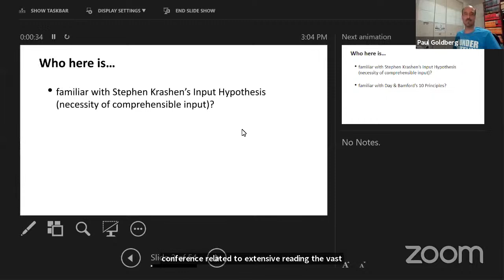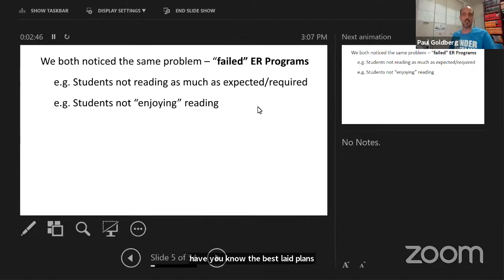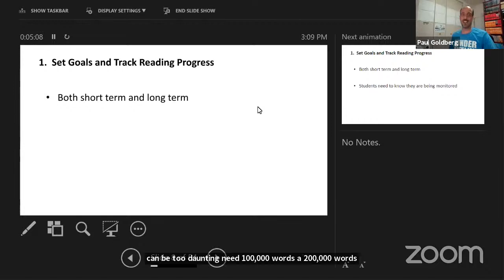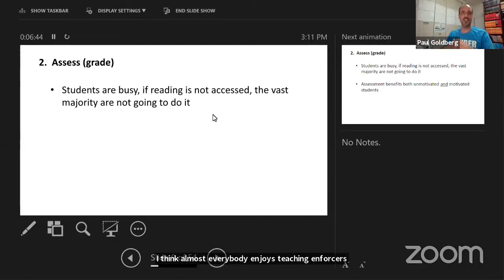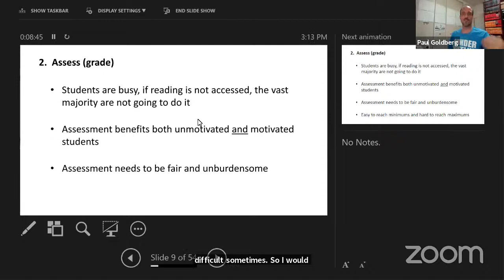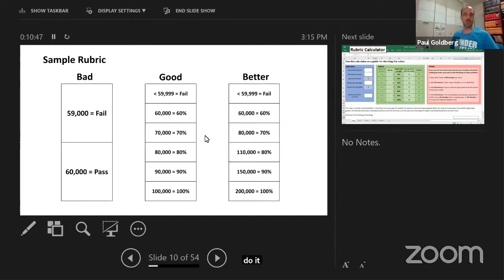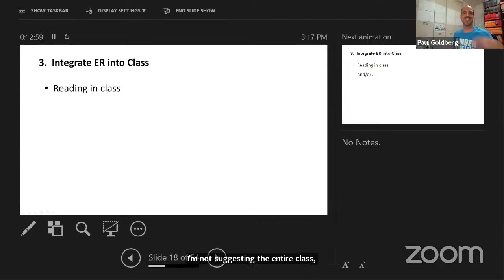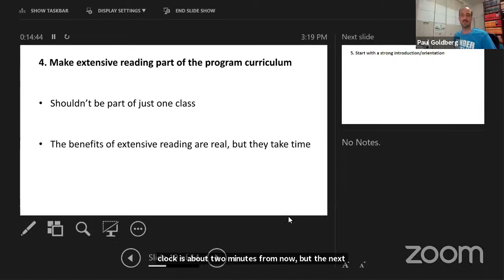Paul Goldberg: Keys to a successful ER program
We have heard Day and Bamfords 10 principles of Extensive Reading. Tom Robb and Paul Goldberg looked at the features of ER programs that have been successful. They aimed for ten but came up with eight. In this presentation, Paul talks about four of them.